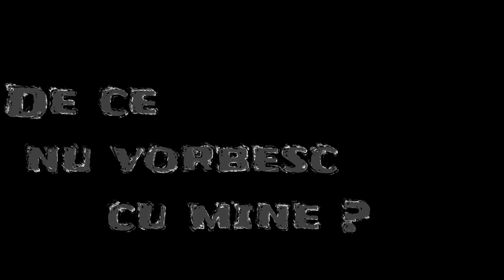De ce nu vorbesc cu mine ? -Poveste de groază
Salut, ma numesc Miorel Lupu, pe acest canal vei gasi povesti mai mult sau mai putin horror.
Majoritatea povestilor sunt scrise de mine, dar pe canal vei gasi si povesti inspirate.

Playlist-uri

MEDIA

Music used in this video: Myuu